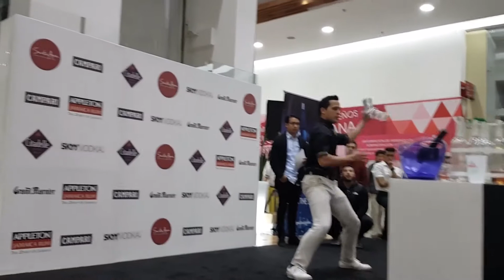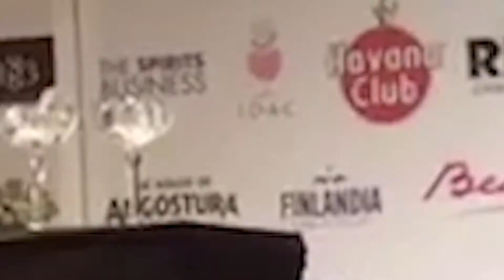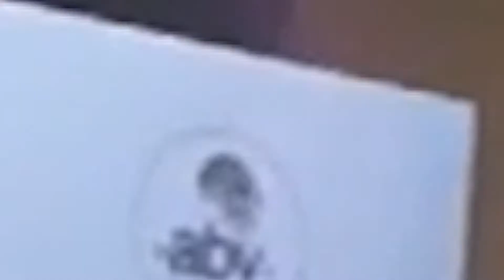Miami Flair Bartender for Private Parties